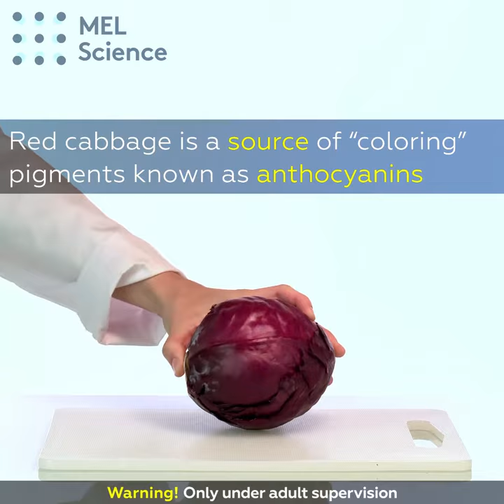How to make a green omelet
Experiments are all very well and good, but we still have to eat! In this delicious experiment, we’ll show you how to make a chemist a healthy breakfast! It’s a green omelet with all the flavor you love!

Reagents and equipment: eggs, red cabbage, salt, pepper, bowl, frying pan, stove.

Dice some red cabbage and transfer to a 1L beaker. Immerse in hot water and let cool. Filter the mixture. Break and separate a few eggs. Add the red cabbage juice to the egg whites. The egg whites turn bluish-green. Pour the mixture into a preheated frying pan and add salt and pepper to taste. The fried eggs turn out green, but smell and taste quite good!

Aqueous solutions can be neutral, alkaline, or acidic.
Red cabbage juice has an interesting feature – it contains anthocyanins, which change color depending on the acidity of their medium. Initially, in a neutral medium, cabbage juice has a purple-crimson color. When the cabbage juice is added to the bowl of egg whites, the mixture turns green, as egg whites are an alkaline medium. The pH remains unchanged during the cooking process, and the eggs stay green.

Safety precautions: Observe fire safety when using heating devices.